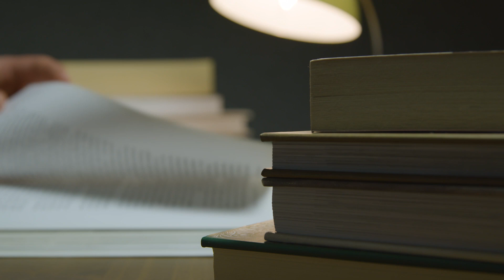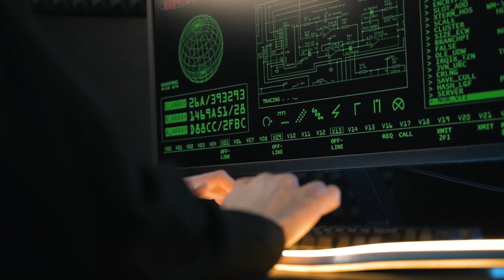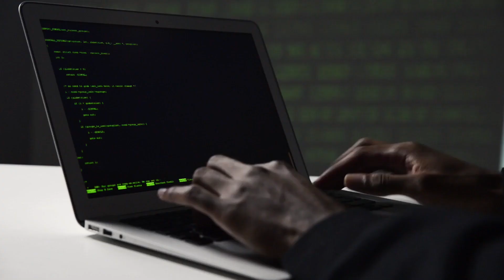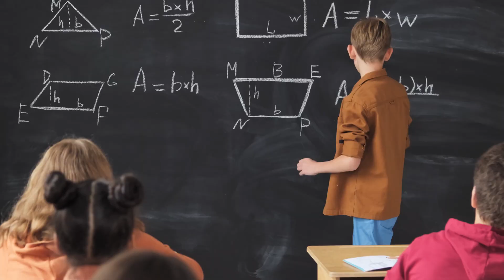Scientists vs Engineers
Scientists and engineers are both professionals involved in research and problem-solving, but they have different focuses and approaches. he primary objective of scientists is to expand knowledge and understanding of the natural world. They conduct research, formulate hypotheses, and conduct experiments to test theories and gather new information. Engineers, on the other hand, apply scientific knowledge and principles to design and create practical solutions to real-world problems. Scientists aim to advance scientific knowledge and understanding. They often work in academic or research settings and are driven by curiosity and a desire to explore the unknown. Their research may contribute to fundamental discoveries and theories in various fields. Engineers, on the other hand, are concerned with applying scientific principles to solve specific problems and meet practical needs. Their work typically involves designing, building, and implementing systems, structures, or processes to address specific challenges or improve existing technologies.